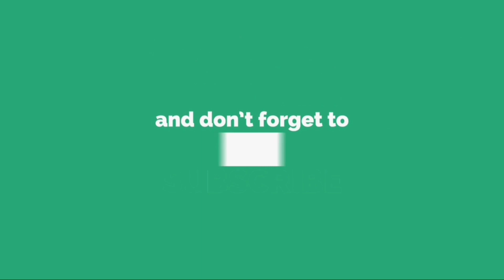AFTER RIDE GREAT TIME FOR SWIMMING